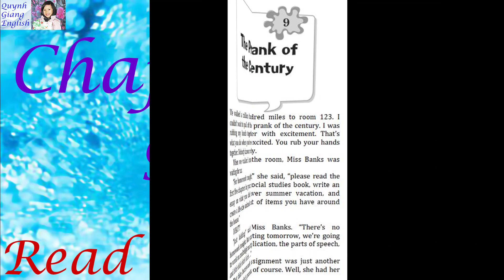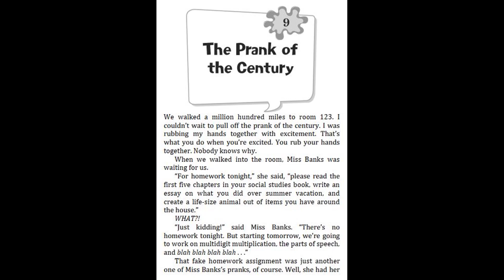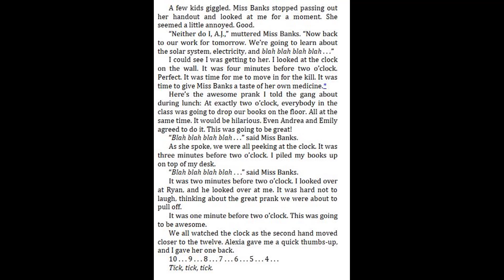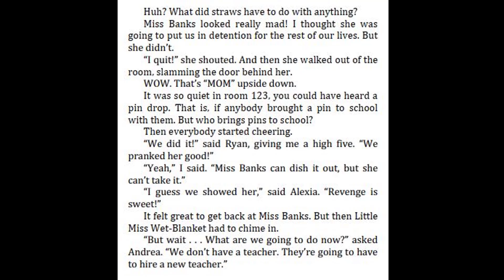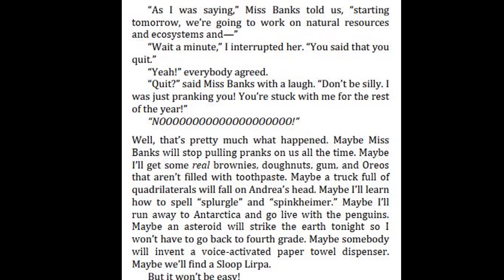My Weirdtastic School #1 Miss Banks Pulls Lots of Pranks by Dan Gutman -Chapter 9 | Read aloud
1. My Weirdtastic School #1 Miss Banks Pulls Lots of Pranks by Dan Gutman -Chapter 7 - 8 | Read aloud
1. My Weirdtastic School #1 Miss Banks Pulls Lots of Pranks by Dan Gutman -Chapter 5 - 6 | Read aloud
1. My Weirdtastic School #1 Miss Banks Pulls Lots of Pranks by Dan Gutman -Chapter 3 - 4 | Read aloud
1. My Weirdtastic School #1 Miss Banks Pulls Lots of Pranks by Dan Gutman -Chapter 1 - 2 | Read aloud
8. My Weird School Fast Facts #8 Pizza, Peanut Butter and Pickles by Dan Gutman - Chapter 7
8. My Weird School Fast Facts #8 Pizza, Peanut Butter and Pickles by Dan Gutman - Chapter 6
8. My Weird School Fast Facts #8 Pizza, Peanut Butter and Pickles by Dan Gutman - Chapter 4 - 5
8. My Weird School Fast Facts #8 Pizza, Peanut Butter and Pickles by Dan Gutman - Chapter 3
8. My Weird School Fast Facts #8 Pizza, Peanut Butter and Pickles by Dan Gutman - Chapter 2 - Part 2
8. My Weird School Fast Facts #8 Pizza, Peanut Butter and Pickles by Dan Gutman - Chapter 2 - Part 1
8. My Weird School Fast Facts #8 Pizza, Peanut Butter and Pickles by Dan Gutman-The Beginning Chapter 1
7. My Weird School Fast Facts #7 Mummies, Myths, and Mysteries by Dan Gutman - The Ending | Read aloud
7. My Weird School Fast Facts #7 Mummies, Myths, and Mysteries by Dan Gutman - Part 3 | Read aloud
7. My Weird School Fast Facts #7 Mummies, Myths, and Mysteries by Dan Gutman - Part 2 | Read aloud
7. My Weird School Fast Facts #7 Mummies, Myths, and Mysteries by Dan Gutman - The Beginning and part 1
6. My Weird School Fast Facts #6 Dinosaurs, Dodos, and Woolly Mammoths by Dan Gutman - The Ending
6. My Weird School Fast Facts #6 Dinosaurs, Dodos, and Woolly Mammoths by Dan Gutman - Chapter 8
6. My Weird School Fast Facts #6 Dinosaurs, Dodos, and Woolly Mammoths by Dan Gutman - Chapter 6 - 7
6. My Weird School Fast Facts #6 Dinosaurs, Dodos, and Woolly Mammoths by Dan Gutman - Chapter 5
6. My Weird School Fast Facts #6 Dinosaurs, Dodos, and Woolly Mammoths by Dan Gutman - Chapter 4
6. My Weird School Fast Facts #6 Dinosaurs, Dodos, and Woolly Mammoths by Dan Gutman - Chapter 3
6. My Weird School Fast Facts #6 Dinosaurs, Dodos, and Woolly Mammoths by Dan Gutman - Chapter 2
6. My Weird School Fast Facts #6 Dinosaurs, Dodos, and Woolly Mammoths by Dan Gutman - Chapter 1
6. My Weird School Fast Facts #6 Dinosaurs, Dodos, and Woolly Mammoths by Dan Gutman - The Beginning
5. My Weird School Fast Facts #5 Dogs, Cats, and Dung Beetles by Dan Gutman - Chapter 11 & The Ending
5. My Weird School Fast Facts #5 Dogs, Cats, and Dung Beetles by Dan Gutman - Chapter 9-10 | Read aloud
5. My Weird School Fast Facts #5 Dogs, Cats, and Dung Beetles by Dan Gutman - Chapter 8 | Read aloud
5. My Weird School Fast Facts #5 Dogs, Cats, and Dung Beetles by Dan Gutman - Chapter 7 | Read aloud
5. My Weird School Fast Facts #5 Dogs, Cats, and Dung Beetles by Dan Gutman - Chapter 6 | Read aloud
5. My Weird School Fast Facts #5 Dogs, Cats, and Dung Beetles by Dan Gutman - Chapter 4 - 5| Read aloud
5. My Weird School Fast Facts #5 Dogs, Cats, and Dung Beetles by Dan Gutman - Chapter 3 | Read aloud
5. My Weird School Fast Facts #5 Dogs, Cats, and Dung Beetles by Dan Gutman - Chapter 2 | Read aloud
5. My Weird School Fast Facts #5 Dogs, Cats, and Dung Beetles by Dan Gutman - The Beginning, Chapter 1

4. My Weird School Fast Facts #4 Space, Human, and Farts by Dan Gutman - Chapter 14, The Ending
4. My Weird School Fast Facts #4 Space, Human, and Farts by Dan Gutman - Chapter 12 - 13 | Read aloud
4. My Weird School Fast Facts #4 Space, Human, and Farts by Dan Gutman - Chapter 10 - 11 | Read aloud